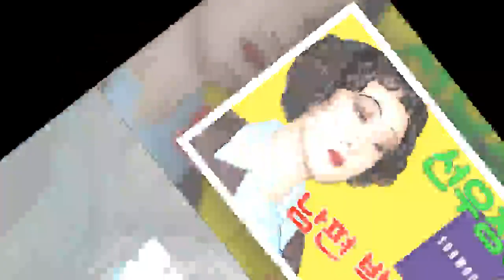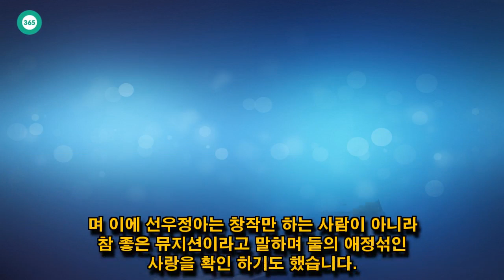John Ferguson: 선우정아 남편 박찬영 직업은?